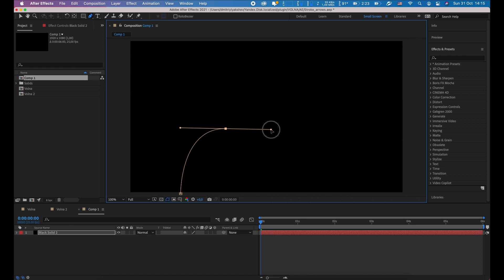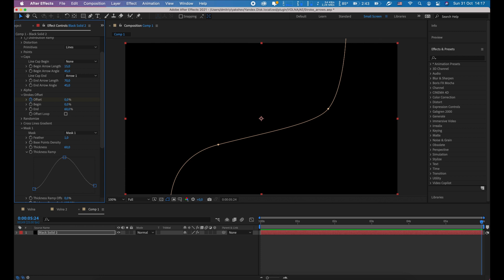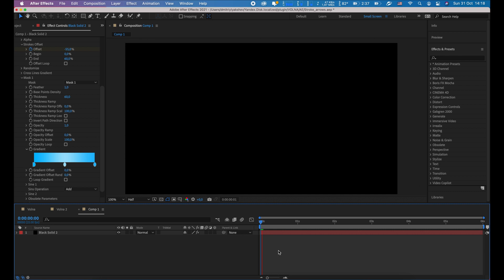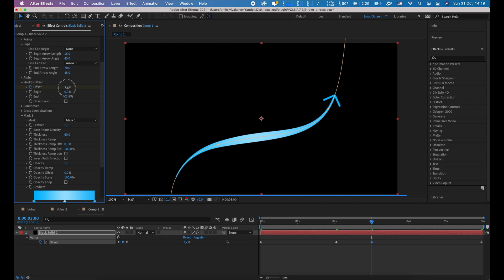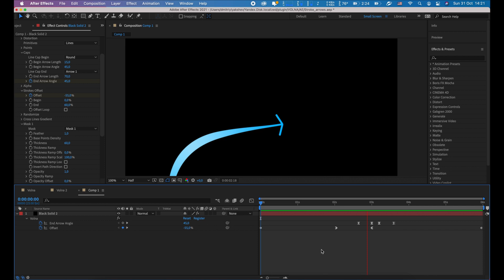Animate Lines and Arrows with Volna 2 plugin Tutorial.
In this tutorial I will show you how to animate lines and arrows with Volna 2 plugin.